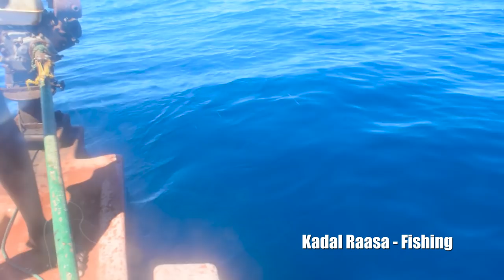Fisherman Catch a Big Fish in Deep Sea (Handline)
we are catching a Big fish in deap sea. using live bait fish catching big paarai fish.
Fishing Rod